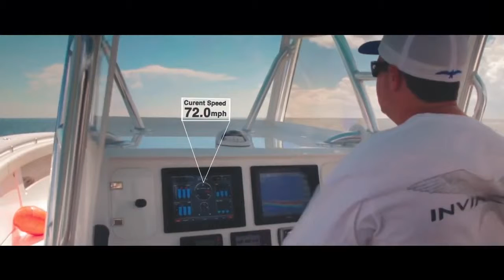Invincible Boats Promo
Want a boat that looks as sharp as it is fast? Nothing beats the ride of an Invincible. and see for yourself. (Click show more below)

I just loved the boat and footage so I put together a little promo that gets your blood pumping. Song is "Times Scar" from the game Chrono Cross.